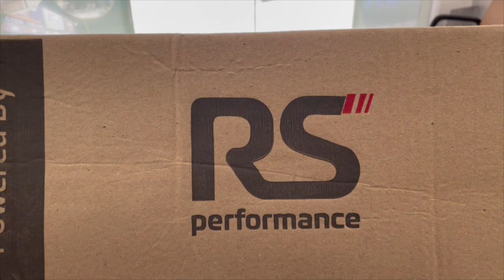FINALMENTE ENCAIXAMOS O MOTOR DO GTI 16V NO GOL GTI COLORADO 92 - O ENTUSIASTA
FIQUE LIGADO NOS PRÓXIMOS EP!

Obrigado a todos os envolvidos!